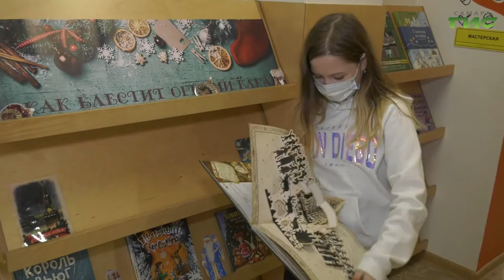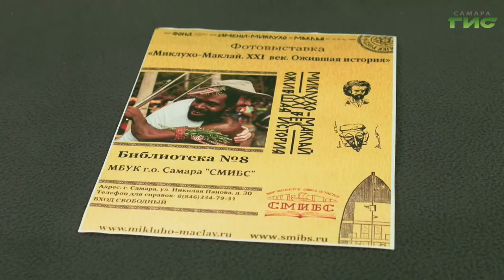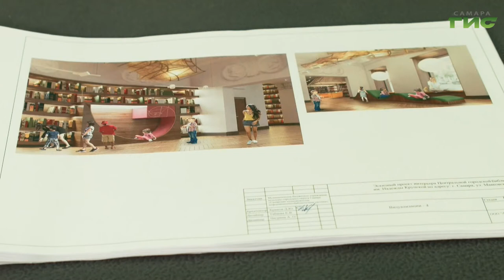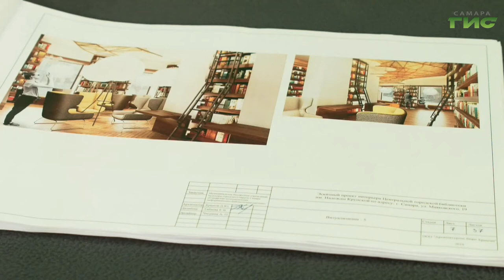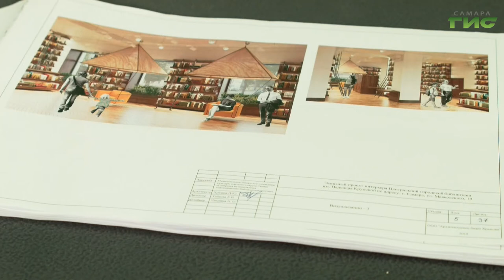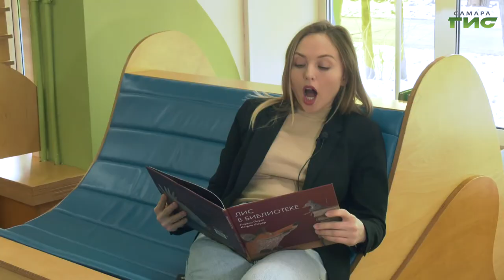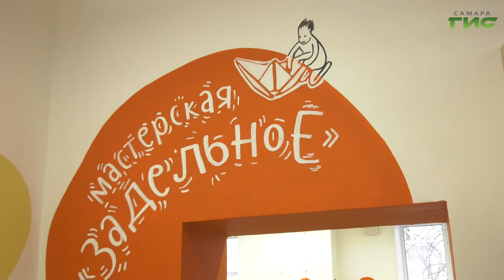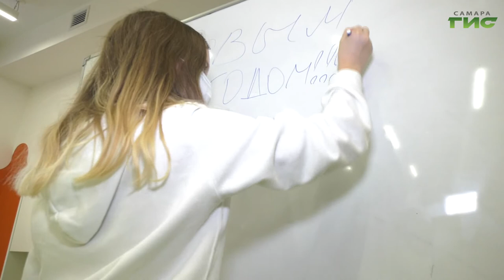"Самарские библиотеки" / "Город С. Самарская среда с Яном Налимовым" от 30.12.2020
Когда завершится реконструкция библиотек г.о. Самара? По какой программе пополняется книжный фонд библиотек? Как привлечь в городские библиотеки детей? Об этом в программе "Город С. Самарская среда с Яном Налимовым".